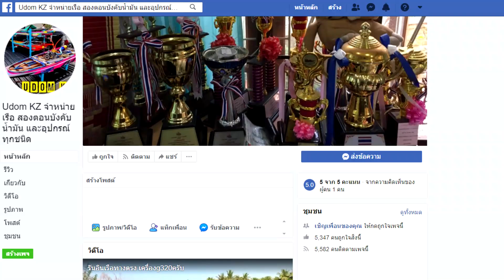เรือสองตอนบังคับน้ำมัน ราคาลำละ60,000บาทไทเทเนี่ยมทั้งลำ จากสำนักUdomKZ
เรือสองตอนบังคับน้ำมัน จากสำนักUdomKZ มีราคาเริ่มต้นตั่งแต่20,000-26,000บาท ไปถึงตัวลิมิเตดโหดๆ ราคาอยู่ที่ 60,000 บาท
สนใจสอบถามรายละเอียดได้ที่ Facebook : Udom KZ จำหน่ายเรือ สองตอนบังคับน้ำมัน และอุปกรณ์ทุกชนิด
Telephone Number
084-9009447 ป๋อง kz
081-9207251 ช่างดม KZ
Facebook : P Pong Pong Oh

Edit Video By Admin nut